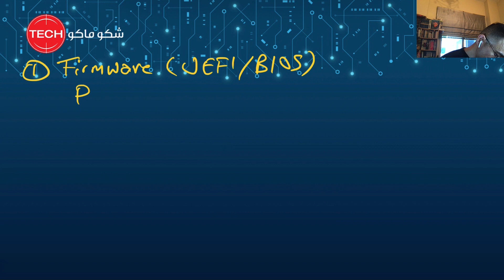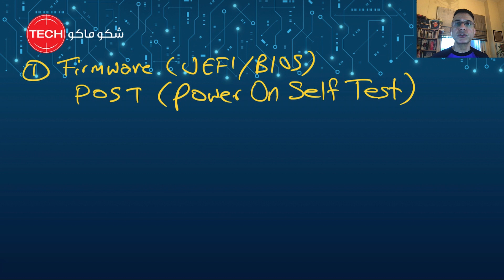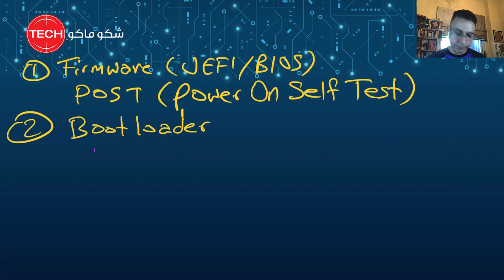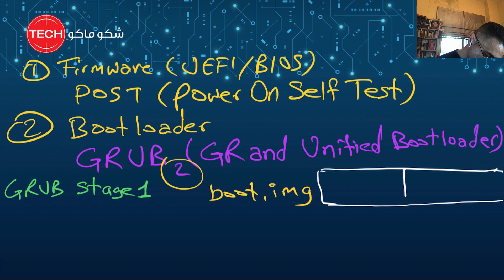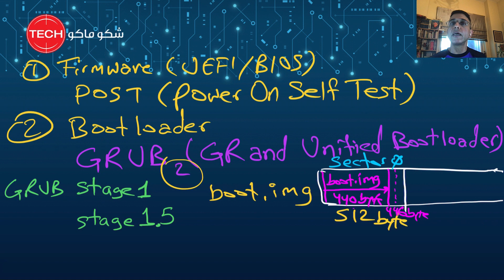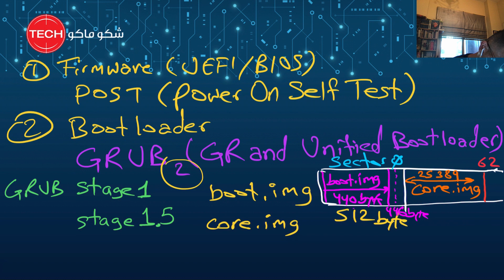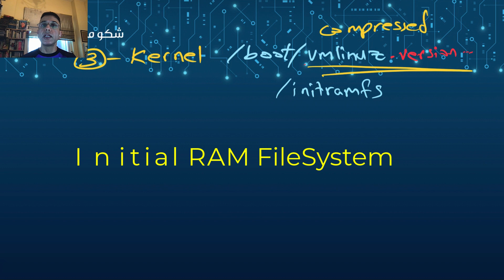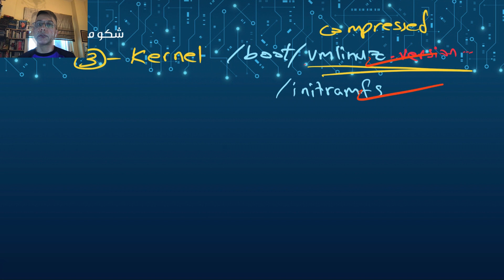Linux Boot Process (Arabic) Ep53 - تعلم عملية الاقلاع في لينكس الحلقة ٥٣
في هذا الفيديو سوف نشرح مراحل اقلاع النظام التشغيلي في اللينكس ابتداء من تشغيل الجهاز الى مراحل اقلاع النظام (لينكس) الى ان يصل الى المرحلة النهائية المطلوبة .

In this video we will talk about the boot process, and the steps the system goes into starting from power on your device (PC/Server), loading the Linux Operating System, until it reaches the final required stage.